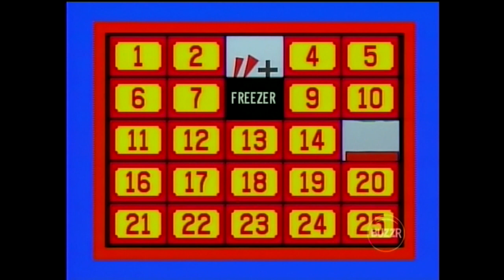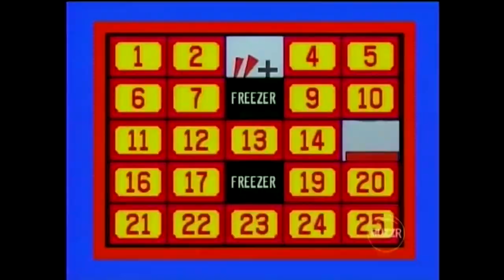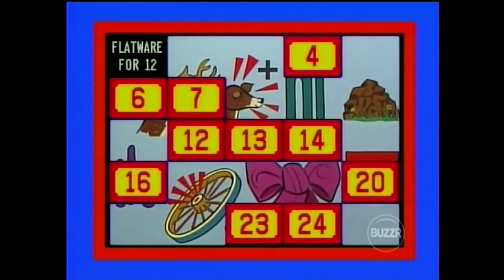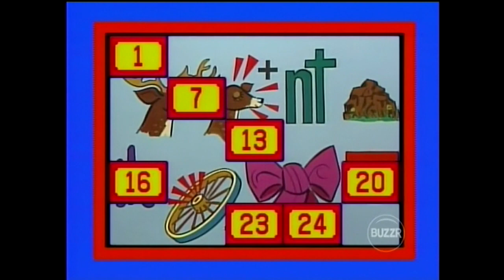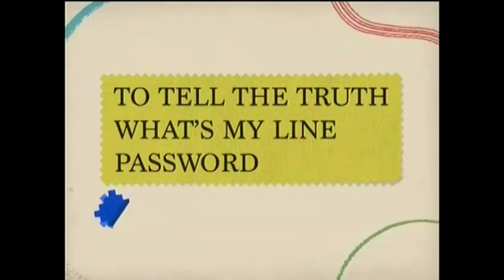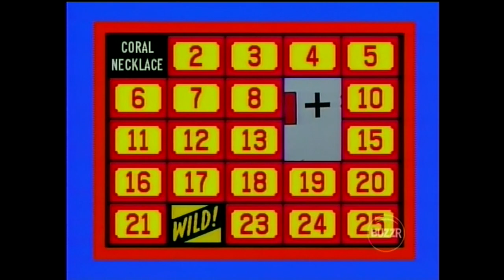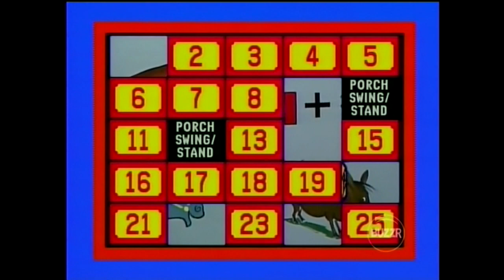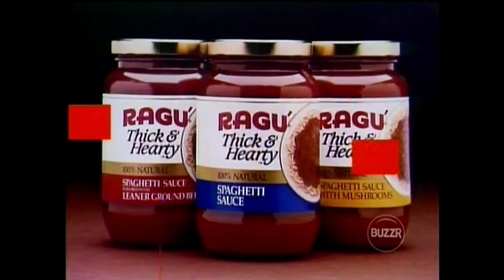Classic Concentration (#0061): August 13, 1987